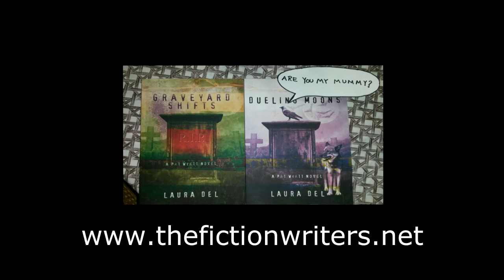Dueling Moons Book Trailer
Description: Monsters, workplace headaches, and sordid love triangles collide in Laura Del’s delightfully dark Dueling Moons.
The adrenaline-pumping sequel to Graveyard Shifts: A Pat Wyatt Novel finds our sarcastically witty heroine once again fighting for her life.

Dueling Moons on Amazon

Graveyard Shifts on Amazon